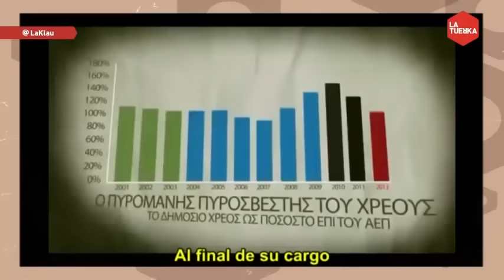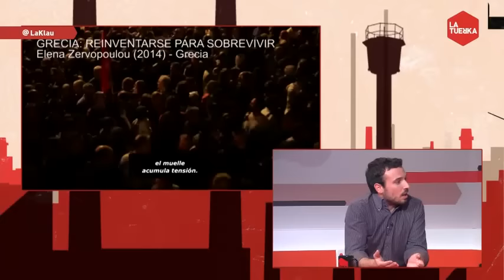La Klau - Necessitem un Pla B per Europa?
Data d'emissió: 23/02/2016

Text: Debat sobre com construir una altra Europa que acabi amb les polítiques d'austeritat. Es va parlar del Pla B d'Europa discutit aquest cap de setmana a Madrid, de la claudicació de Grècia davant la troika, de la revisió del deute i de les possibilitats de reformar la UE amb governs progressistes.

Entrevistat: Sergi Cutillas, economista i activista a la Plataforma d'Auditoria Ciutadana del Deute (PACD).

Taula de debat: Marta Ribas, portaveu d'ICV; Josep M. Antentas, sociòleg; Iolanda Fresnillo, activista per l'auditoria del deute (PACD) i Sergi Cutillas, economista.